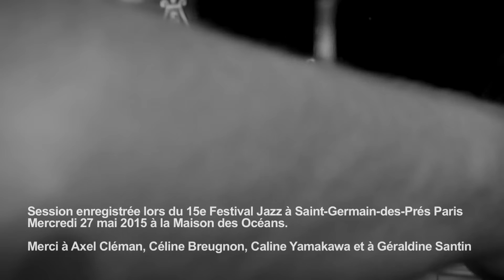Kyle Eastwood - Prosecco Smile (session acoustique)